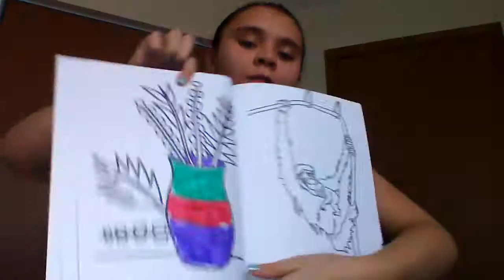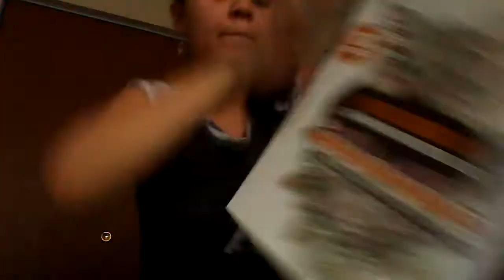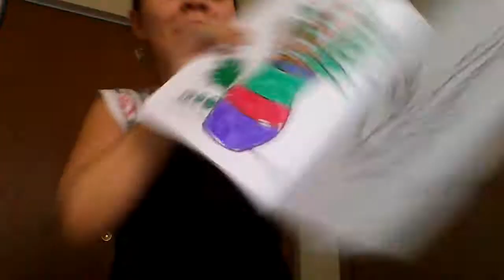Anchor did a 5 marker challnge